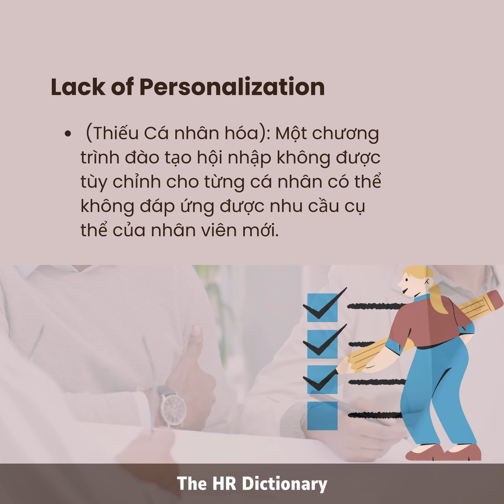Challenges in Employee Onboarding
HRVN Academy - Cung cấp kiến thức Nghề Nhân sự 0Đ
Khoá học Nghề tuyển dụng online hoàn toàn miễn phí cho người mới bắt đầu.